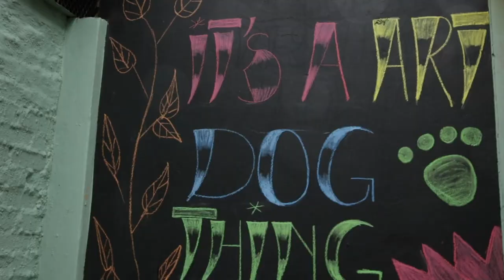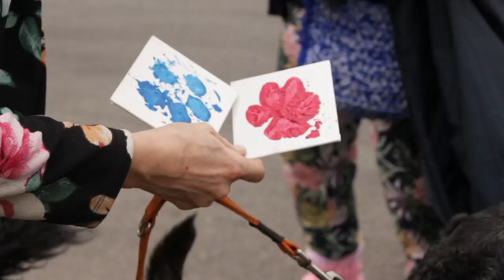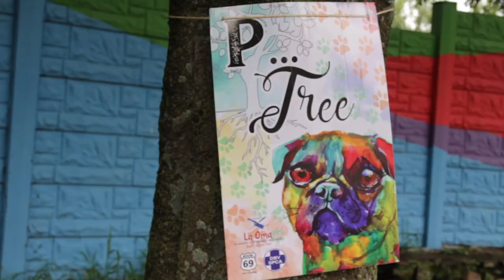Dog Walk 2021 | Parys Arts Festival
Dear friend
Remember my hugely popular and (in)famous ARTdog Dog Walk?
It will be hosted again at this years Parys Arts Festival!!
ARTdog walk 19 Dec. 2021
Deon Terblanche